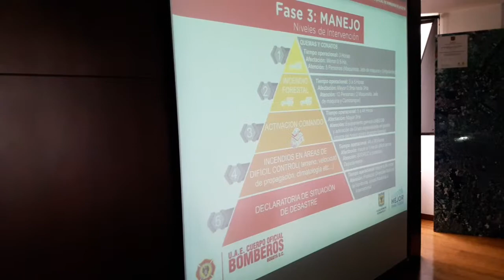COMISIÓN DE FORESTALES 19 DE ENERO DE 2018